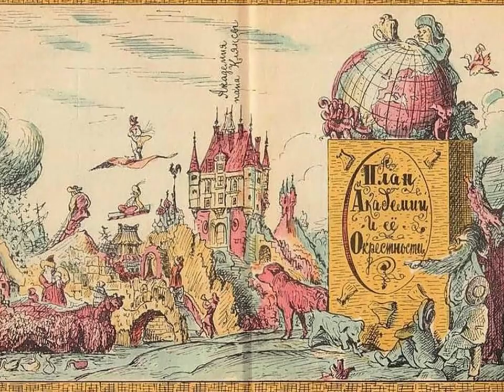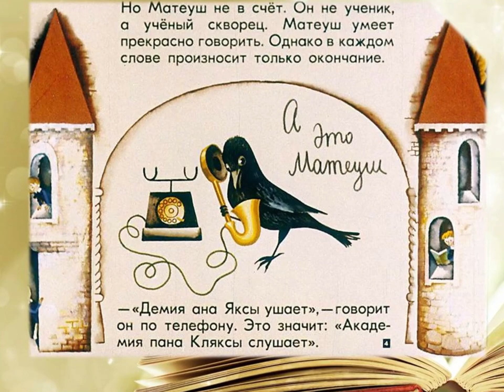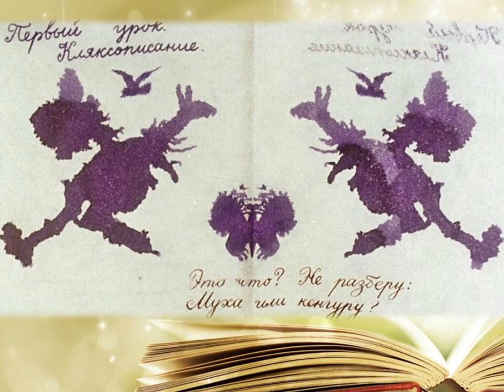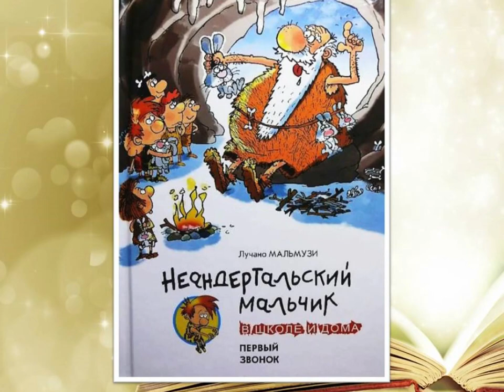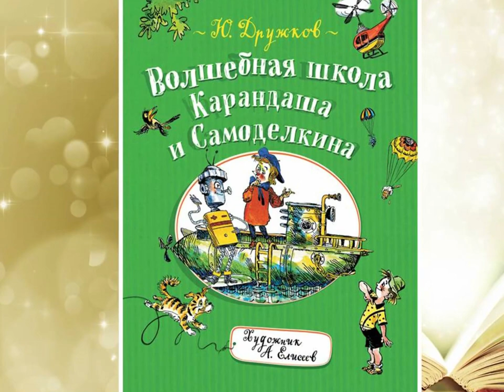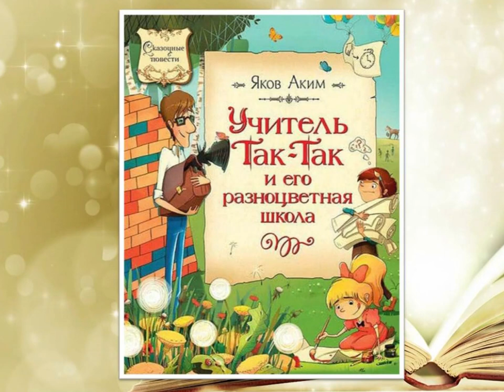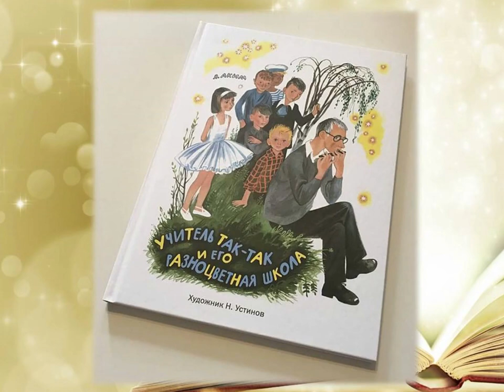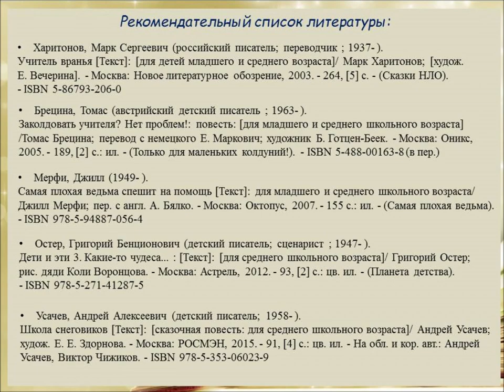Учителя на страницах волшебных книг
Сотрудники Библиотеки № 18 Северного округа подготовили обзор книг о необычных учителях, учениках и волшебных школах.